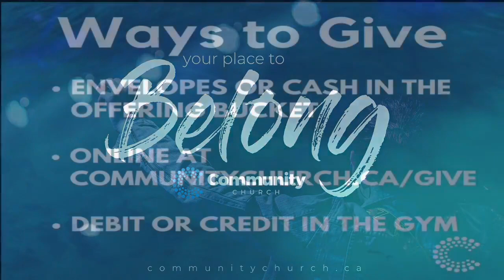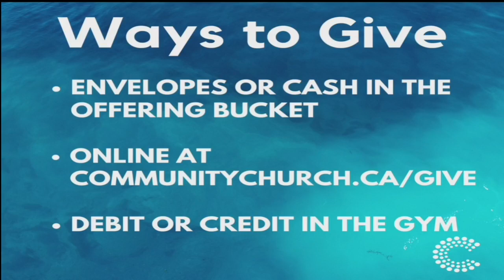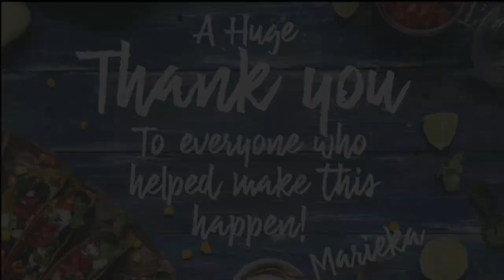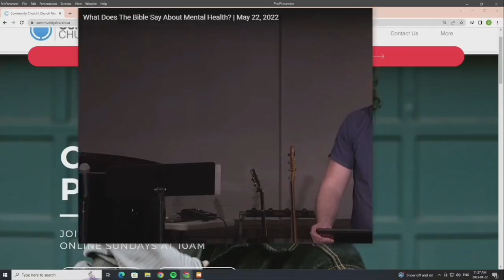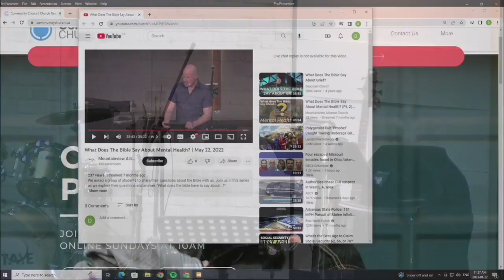CC LIVESTREAM JANUARY 22, 2023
Welcome Family,

Today service has a special word from Karen Antoni around Mental Health.  We also have included a message from Pastor Gord Schutz, Lead Pastor at Mountain View Alliance Church in Langley, BC.

CC